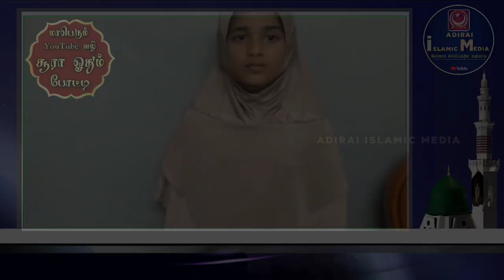Adirai Islamic Media போட்டியாளர் N.Mumina Hayath |B 045|Periyapattinam|YouTube வழி சூரா ஓதும் போட்டி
அதிரை இதழ் மீடியா வழங்கும்,

அதிரை இஸ்லாமிக் மீடியா நடத்தும் மாபெரும் 2 ஆம் ஆண்டு சிறுவர்,  சிறுமியர்களுக்கான சூரா ஓதும் பரிசு போட்டி..

இன்ஷா அல்லாஹ் எதிர்வரும் 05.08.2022 அன்று முதல் சூராப் போட்டி ஆரம்பமாகிறது.

இப்போட்டியில் மூன்று பிரிவில் குழந்தைகள் பங்கு பெறலாம்.

Group A

4 வயது முதல் 7 வயது வரை இவர்கள் ஓத வேண்டியது,

Tha'avvud, Thasmiya,
001 Al-Fathiha,
112 Al-Ikhlas

Group B

8 வயது முதல் 11 வயது வரை இவர்கள் ஓத வேண்டியது,

Tha'avvud, Thasmiya,
001 Al-Fathiha,
112 Al-Ikhlas
113 Al-Falaq,
114 An Naas

Group C

12 வயது முதல் 15 வயது வரை இவர்கள் ஓத வேண்டியது,

Tha'avvud, Thasmiya,
001 Al-Fathiha,
105 Al Feel
106 Quraish,
112 Al-Ikhlas
113 Al-Falaq,
114 An Naas

சூராக்களை மனப்பாடம் செய்து பார்க்காமல் தஜ்வீதுடன் ஓத வேண்டும்.

இதில் மூன்று பிரிவுகளிலும் தலா மூன்று குழந்தைகள் தேர்ந்தெடுக்கப்படுவார்கள்.

அப்படி தேர்ந்தெடுக்கும் குழந்தைகளுக்கு,

Group A

வெற்றி பெறுபவர்களுக்கு

முதல் பரிசு ரூ.5000

இரண்டாம் பரிசு ரூ.3000

மூன்றாம் பரிசு ரூ.2000

இத்துடன் சான்றிதழ் மற்றும் ஷீல்டு நினைவு பரிசாக வழங்கப்படும்.

Group B

வெற்றி பெறுபவர்களுக்கு

முதல் பரிசு ரூ.8000

இரண்டாம் பரிசு ரூ.5000

 மூன்றாம் பரிசு ரூ.3000

Group C

வெற்றி பெறுபவர்களுக்கு

முதல் பரிசு ரூ.10000

இரண்டாம் பரிசு ரூ.7000

மூன்றாம் பரிசு ரூ.4000

மேலும் ஆறுதல் பரிசாக ஒவ்வொரு பிரிவுகளில் இருந்தும் 100 குழந்தைகளுக்கு சான்றிதழ்கள் மற்றும் ஷீல்டு நினைவு பரிசாக வழங்கப்படும்.

இது தவிர கலந்து கொள்ளும் அனைத்து குழந்தைகளுக்கும் சான்றிதழ்கள் வழங்கப்படும்.

போட்டியில் மதிப்பெண் வழங்கப்படும் முறை,,

எழுத்துக்கள் உச்சரிப்புக்கு 20 மதிப்பெண்களும்,

தஜ்வீத் சட்டத்தை கவனித்து ஓதுவதற்கு 20 மதிப்பெண்களும்.

மனனமாக பார்க்காமல் ஓதுவதற்கு பத்து மதிப்பெண்கள் என மொத்தம் ஐம்பது மதிப்பெண்கள் கொடுக்கப்படும்.

ஆலிம்களால் தேர்ந்தெடுக்கும் முறை..

வீடியோ எடுத்து அனுப்பும் போது Landscape Mode ல் அமைதியான சூழலில் ஃபேனை ஆஃப் செய்து விட்டு எடுக்கவும்.

வீடியோ எடுக்கும் போது ஃபேன் மற்றும் பின்புற சப்தம் இருந்தாலோ அல்லது குழந்தைகள் பார்த்து ஓதினாலோ எடுத்துக் கொள்ளப்பட மாட்டாது.

பெரிய பெண் பிள்ளைகளாக இருந்தால் திரும்பி அமர்ந்து அல்லது முகத்தை மறைத்து வீடியோ எடுக்கவும்.

உங்கள் குழந்தைகளின் வீடியோக்கள் அனுப்ப வேண்டிய நாள்: 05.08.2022

குழந்தைகளின் வீடியோக்கள் அனுப்ப கடைசி நாள்:  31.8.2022

உங்கள் குழந்தைகளின் வீடியோக்கள் youtube சேனலில் பதிவிடப்படும் நாள்:  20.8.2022

நீங்கள் செய்ய வேண்டியது பிள்ளைகளுக்கு முறையான பயிற்சி கொடுத்து சூராக்களை மனனம் சேவிப்பது அல்லாஹு தஆலா இந்த சின்ன முயற்சியை பொருந்தி கொள்வானாக... ஆமீன் ஆமீன்,,

தயார்படுத்துங்கள் குழந்தைகளை

தட்டிச் செல்லுங்கள் பரிசுகளை,,

முக்கிய அறிவிப்பு :

Group A , B , C

இந்த மூன்று பிரிவுகளிலும் கொடுக்கப்பட்டுள்ள சூராக்கள் அனைத்தையும் அந்தந்த வயது குழந்தைகள் ஒரே வீடியோவில் பதிவு செய்ய வேண்டும்.

குழந்தைகளின் விபரம்:

ஆதார் கார்டு

போட்டோ

குழந்தையின் பெயர்

தகப்பனார் பெயர்

முகவரி

தொலைபேசி எண்

இவை அனைத்தும் வீடியோ அனுப்பும் போது அதனுடன் சேர்த்து அனுப்ப வேண்டும் எனக்  கேட்டுக்கொள்கிறோம்.

பெற்றோர்களுக்கு ஏதேனும் சந்தேகம் இருப்பின் இந்த எண்ணிற்கு வாய்ஸ் மெசேஜ் அல்லது whatsapp காலில் தொடர்பு கொள்ளவும்.

{வாட்ஸ்அப் மட்டும்}

குறிப்பு,

தமிழ்நாடு மற்றும் உலகெங்கிலும் வாழும் நம் தமிழக குழந்தைகள் இந்த போட்டியில் பங்கு பெறலாம்.

இப்படிக்கு,

- அதிரை இதழ் மீடியா நிர்வாகம்.